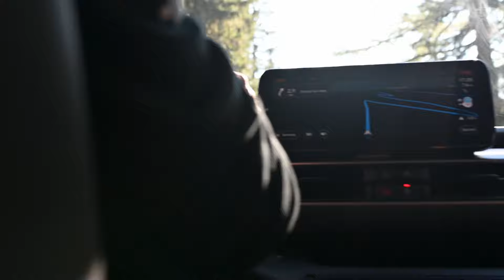Jeep Avenger 4xe The North Face Edition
➡️ Jeep and The North Face have teamed up to create an Avenger 4xe limited edition. It's limited to 4,806 units and pricing starts around €39,000 in major markets.

The model features a unique grille, yellow accents, and stylish seats inspired by puffer jackets.